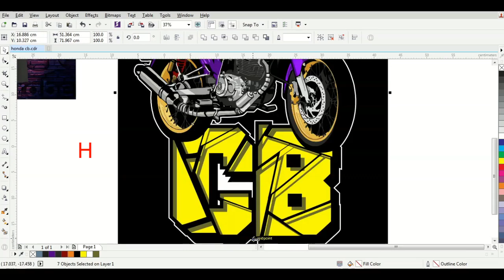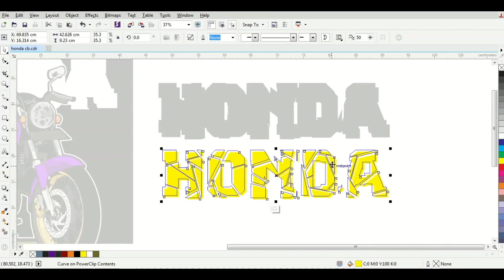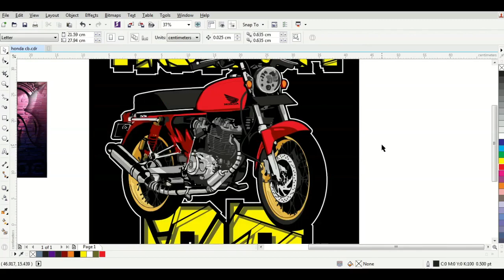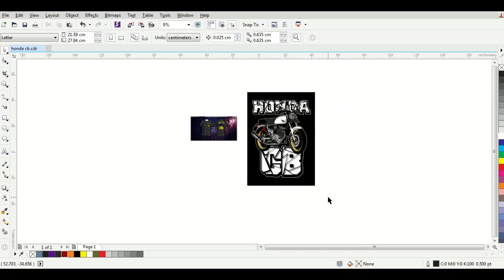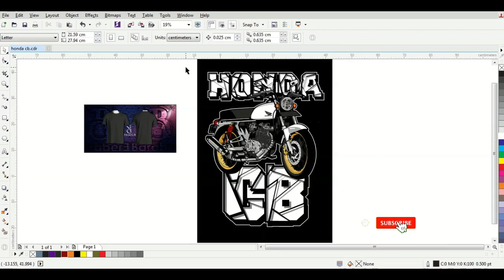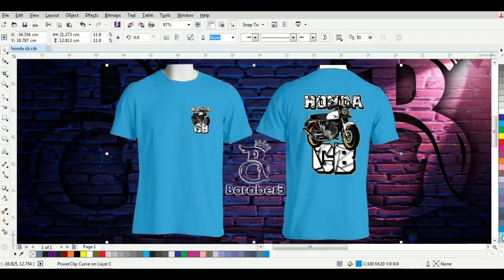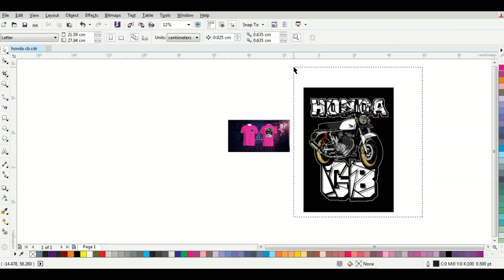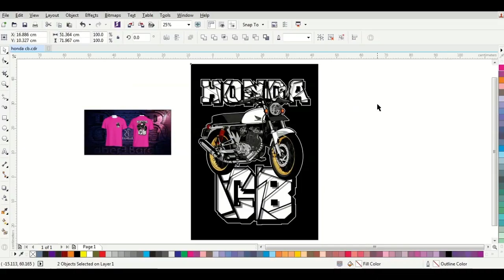DESAIN KAOS HONDA CB VECTOR KEREN | FREE DOWNLOAD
PASSWORD ADA DIVIDEO

===WHATSAPP ORDER
^SABLON
^DESAIN
^BANNER
^STIKER
^DAN LAIN-LAIN